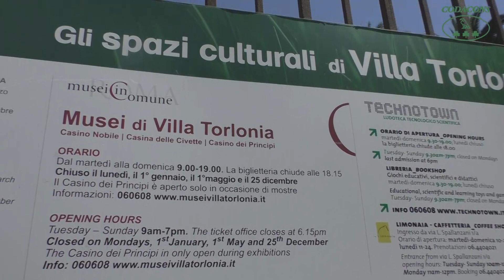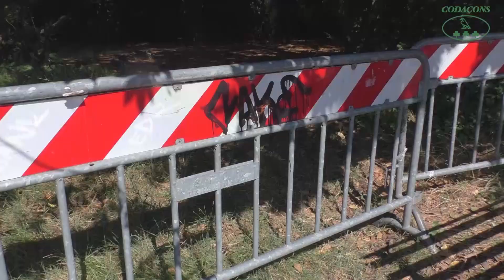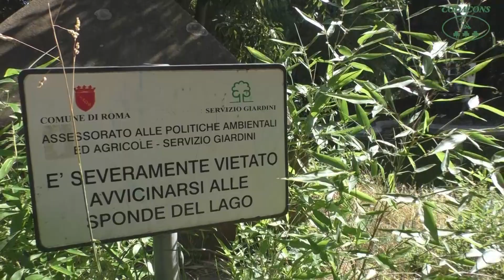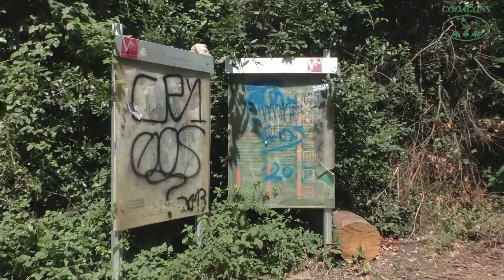Operazione Monitoraggio Roma - Ville storiche